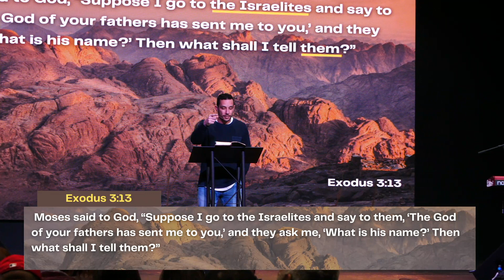Walk This Way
Life is challenging. Going through the day without confidence makes it harder. So let's talk about how to walk with confidence.

Download our CrossPointe Church App on your phone
This App has previous messages, a Bible and provides Bible reading plans.